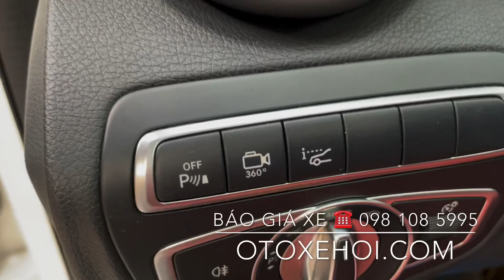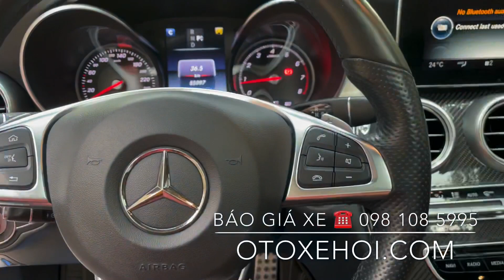Bán xe ô tô cũ Mercedes C300 AMG đăng ký 2018 lên nhiều đồ